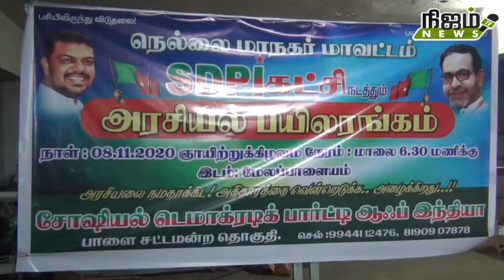மேலப்பாளையம் எஸ்டிபிஐ கட்சி சார்பில் அரசியல் பயிலரங்கம் கூட்டத்தில் காரசாரமான பேச்சு.